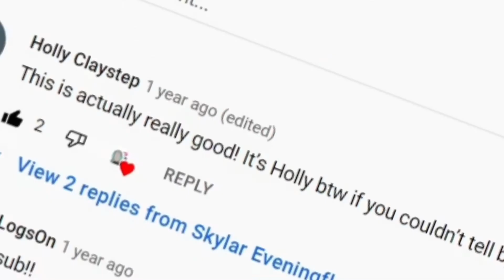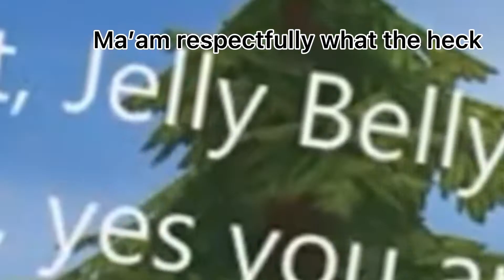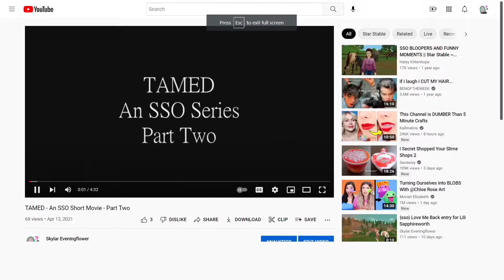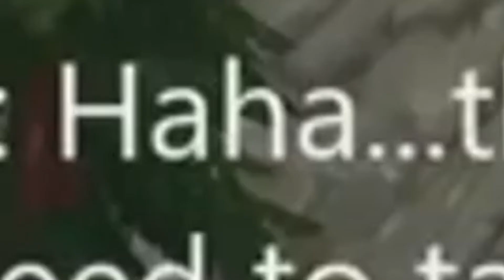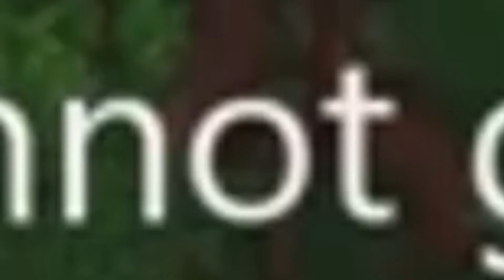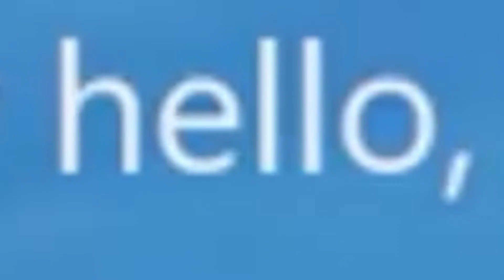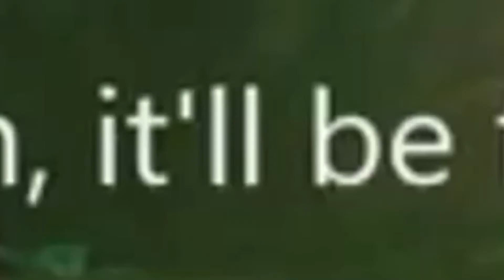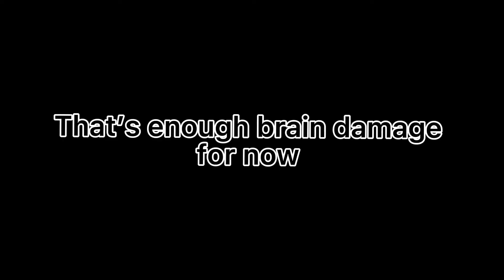Reacting to Tamed…one year later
Featuring my sister, Lydia Fastsparrow